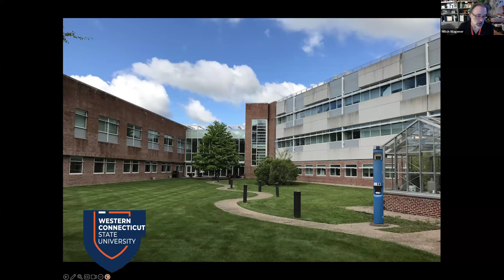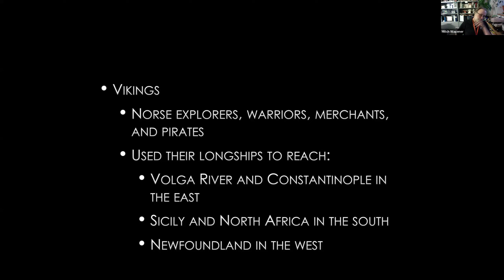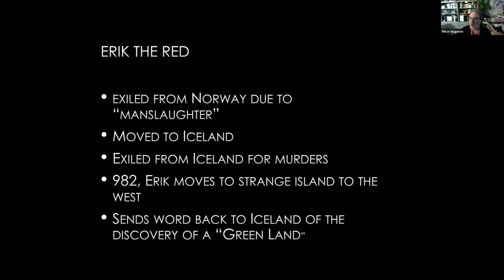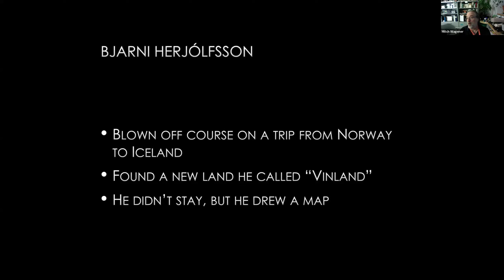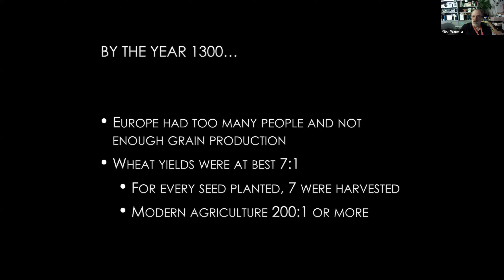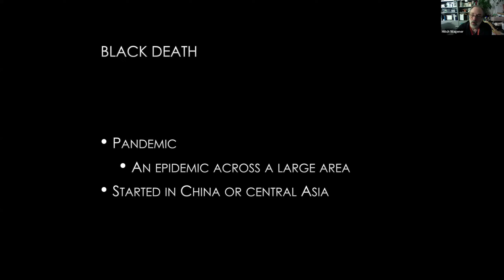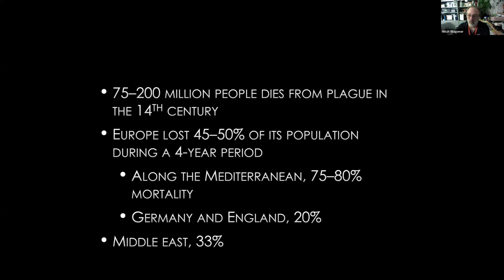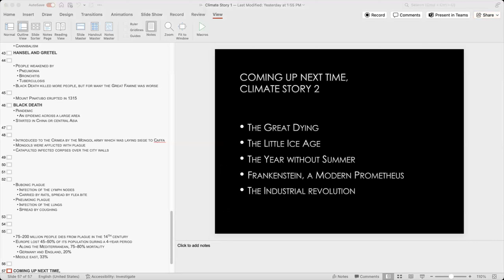From Medieval Warm Period to the Little Ice Age: A Climate Story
Dr. Mitch Wagener from the Department of Biology and Environmental Sciences of Western Connecticut State University, delves into the intricate and interconnected stories behind some of history's most significant developments.

Part one of A Climate Story will explore how early contact between Europeans, Africans, and Native Americans led to the spread of diseases to which New World peoples had no resistance. This caused millions of deaths, resulting in abandoned agricultural lands reverting to forests, which removed CO2 from the atmosphere and intensified the cooling of the Little Ice Age. The 1815 eruption of Mount Tambora further cooled the climate, leading to the "Year Without Summer" in 1816. During this time, the poet Byron inspired Mary Shelley to write "Frankenstein," considered the first science fiction novel!